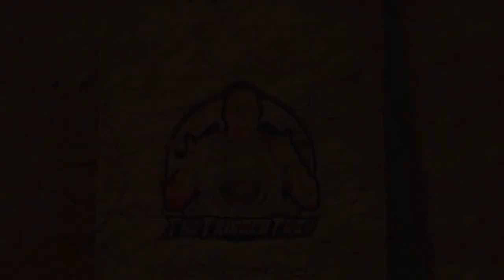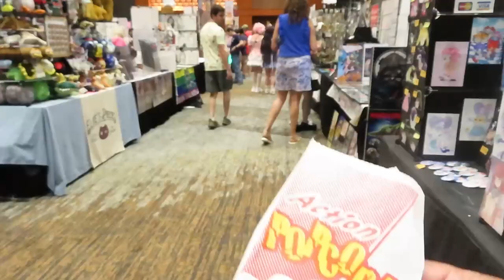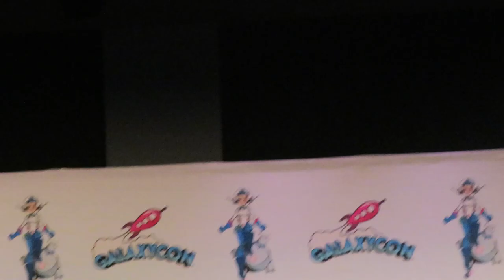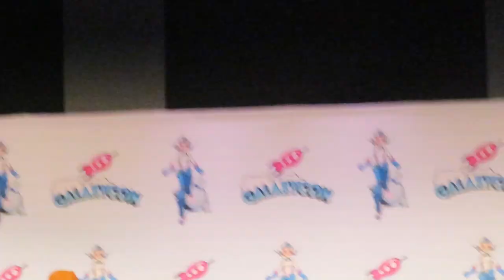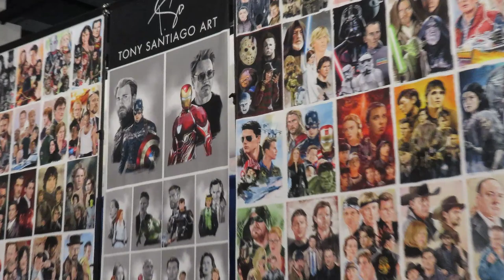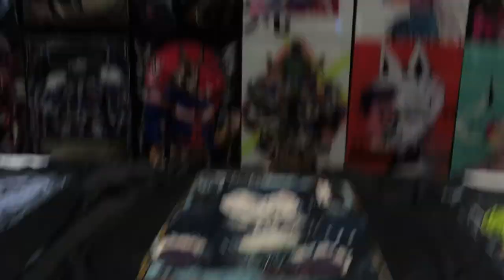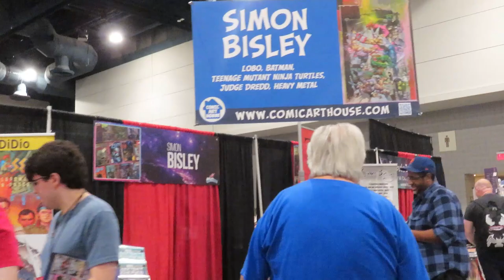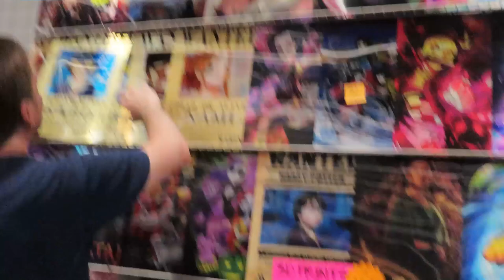GalaxyCon Raleigh 2023 VLOG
Vlogging at GalaxyCon Raleigh.